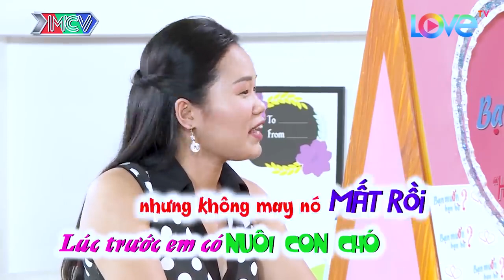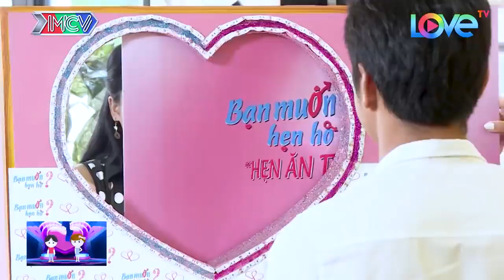CHÀNG TRAI có NHÀ RIÊNG quận 12 CẦN BÀ CHỦ CHĂM SÓC và CÁI KẾT | 69 CÁCH YÊU